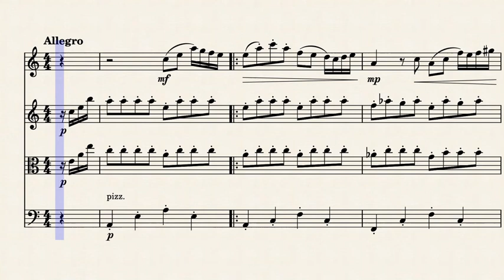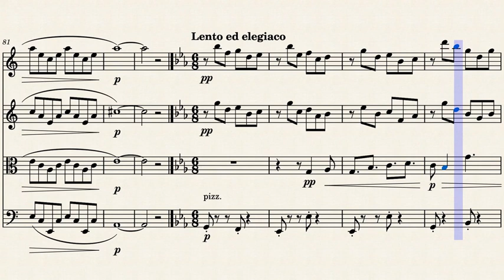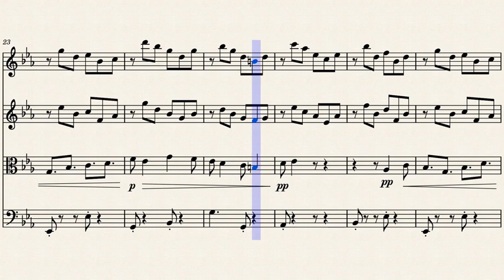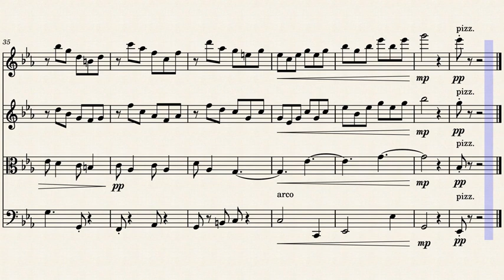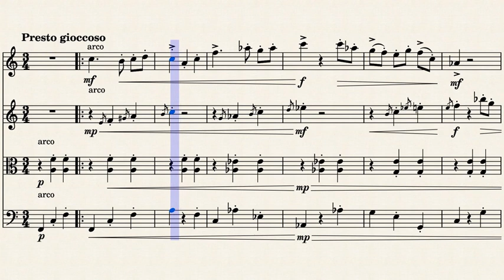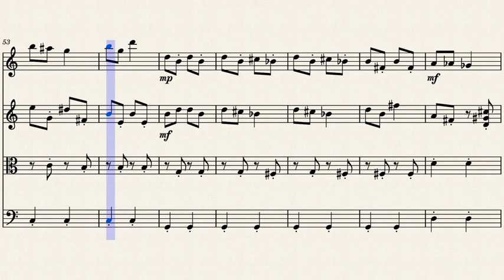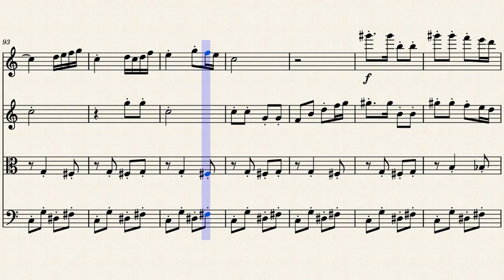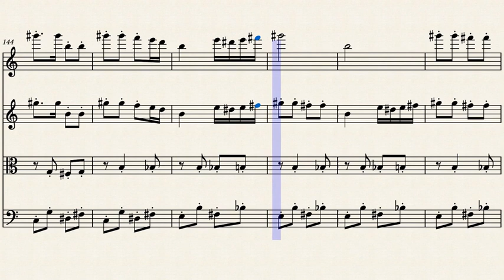Quartetto d'archi Opus 17 by J. C. Dovicchi (rev. 2021)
This is a brand new revision of my string quartet Op. 17. The original was written in 1998.